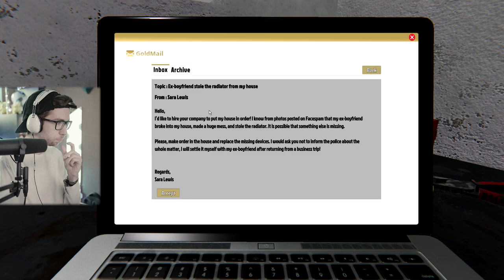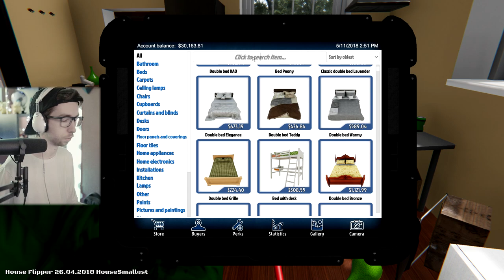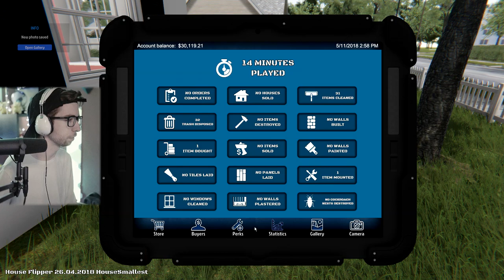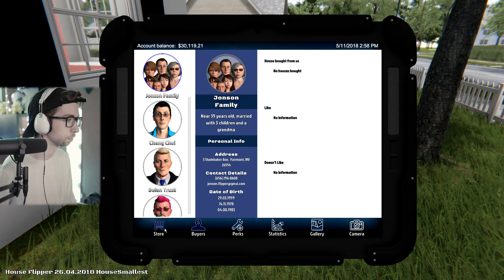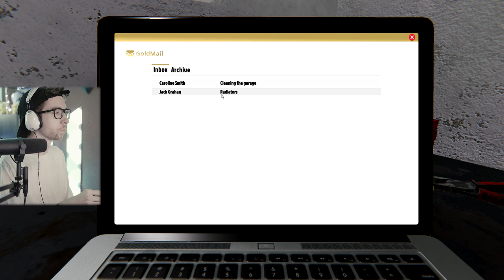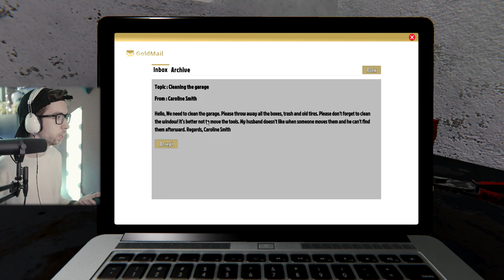I HAVE MY OWN REALITY TV SHOW! (house flipper)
I'm mad nervous to upload this video but the game looks great so far. SHOW ME LOVE PLS

·━· Listen to what makes me ·━·
Guitar Sound ◊ Ronald Jenkees